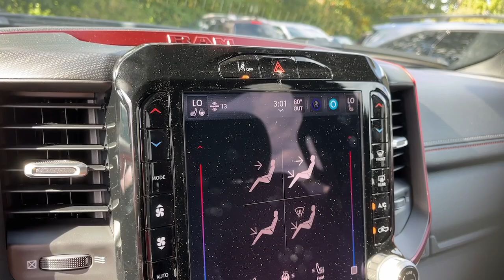2025 Ram 1500 Danbury CT, New Fairfield CT, brookfield CT, New Milford, CT, Carmel, NY SN574903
Bright White Clearcoat New 2025 Ram 1500 Rebel 4x4 Crew Cab 57 Box available in 100 B Federal Road, Danbury, Connecticut at Danbury CJDR Kia. Servicing the Danbury, New Fairfield, Brookfield, New Milford, CT area.

#{MAKE}
#{MODEL}
2025 Ram 1500 Rebel 4x4 Crew Cab 57 Box - Stock#: SN574903

Heated Seats Nav System Premium Sound System Back-Up Camera 4x4 Turbo Charged Engine Aluminum Wheels Hitch. Bright White Clearcoat exterior and Red/Black interior Rebel trim. FUEL EFFICIENT 24 MPG Hwy/17 MPG City! READ MORE!br /br /KEY FEATURES INCLUDEbr /Navigation 4x4 Heated Driver Seat Back-Up Camera Premium Sound System MP3 Player Privacy Glass Keyless Entry Steering Wheel Controls Child Safety Locks. br /br /OPTION PACKAGESbr /TRI-FOLD TONNEAU COVER MOPAR BLACK TUBULAR SIDE STEPS BED UTILITY GROUP MOPAR Spray In Bedliner MOPAR 4 Adjustable Cargo Tie-Down Hooks Truck Bed Cargo Divider REBEL LEVEL 1 EQUIPMENT GROUP Rear Window Defroster Wireless Charging Pad Power Adjustable Pedals Exterior Mirrors w/Supplemental Signals Exterior Mirrors Courtesy Lamps Auto Power-Folding Mirrors Remote Tailgate Release Auto Dim Exterior Driver Mirror Heated Steering Wheel Black Premium Power Mirrors Power 2-Way Driver Lumbar Adjust TRANSMISSION: 8-SPEED AUTOMATIC (8HP75) (STD) ENGINE: 3.0L I6 HURRICANE SO TWIN TURBO ESS (STD). Ram Rebel with Bright White Clearcoat exterior and Red/Black interior features a Straight 6 Cylinder Engine with 420 HP at 5200 RPM*. br /br /EXPERTS RAVEbr /Great Gas Mileage: 24 MPG Hwy. br /br /Prices excludes tax title DMV and Dealer Fee of $1299. Price subject to  change without notice. Horsepower calculations based on trim engine configuration. Fuel economy calculations based on original manufacturer data for trim engine configuration. Please confirm the accuracy of the included equipment by calling us prior to purchase. br /
A64,ANT,CS7,DFR,EFH,MRU-R